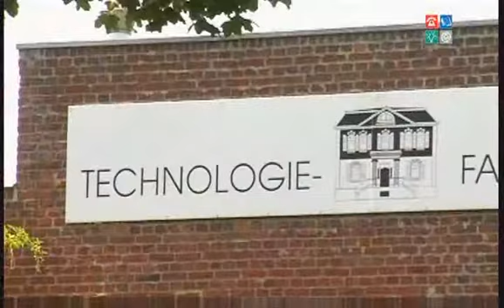Wirtschaftsstandort Bergisches Städtedreieck: Christa Thoben (de)